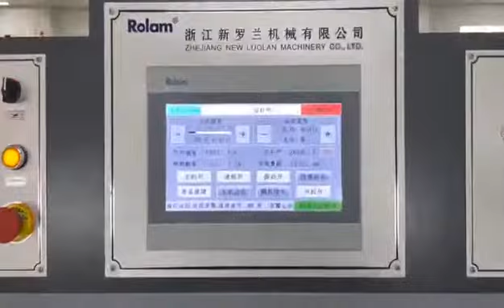XL intelligent folder gluer#foldergluer